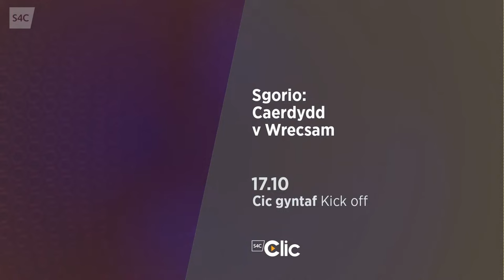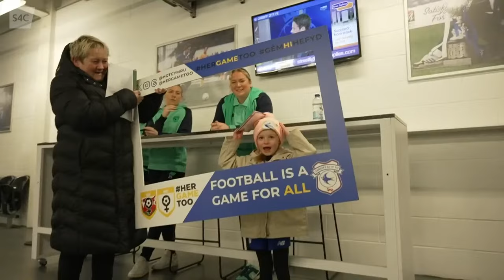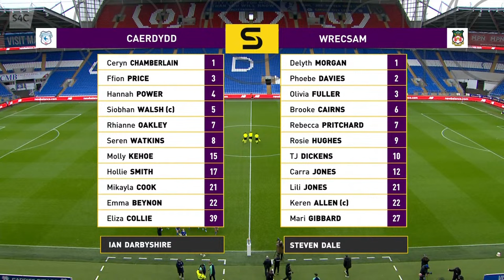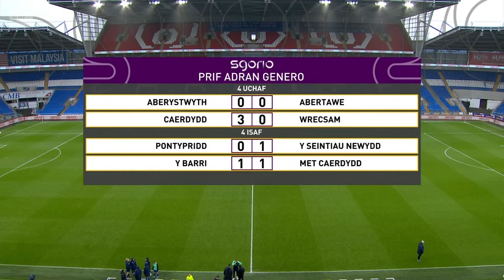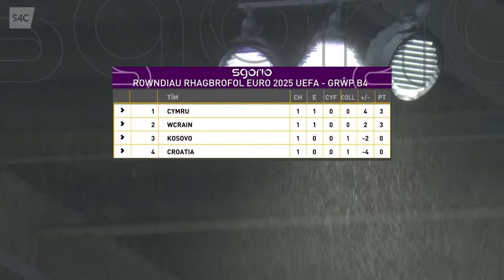FULL MATCH | Cardiff City v Wrexham | Genero Adran Premier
FULL MATCH: Cardiff City v Wrexham | Kick-off 5.10

Live action from the final day of the Genero Adran Premier season as Cardiff City take on Wrexham AFC.